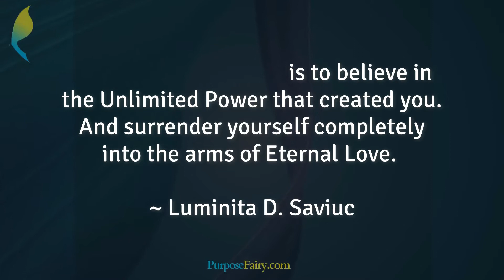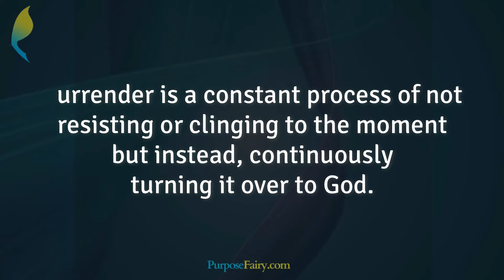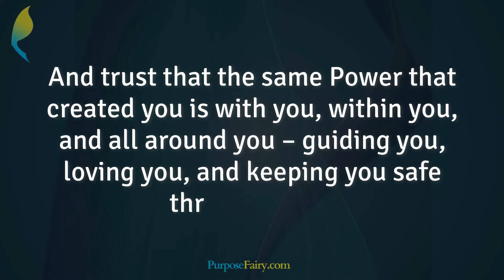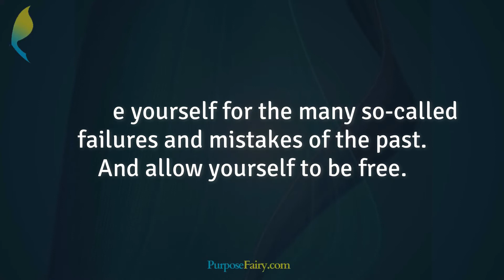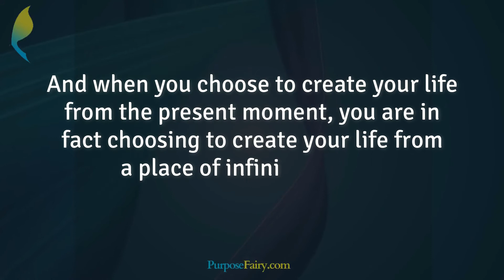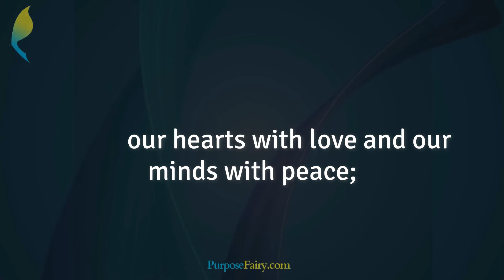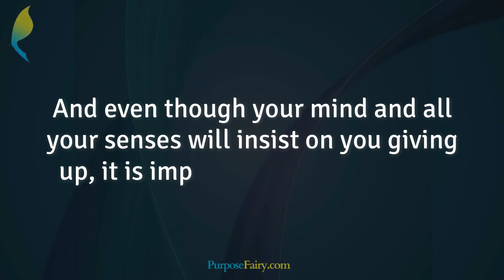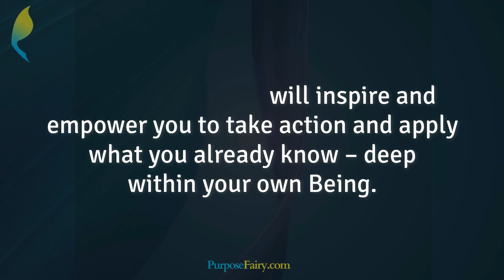How to Believe In Yourself Again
To believe in yourself is to believe in the Unlimited Power that created you. And surrender yourself completely into the arms of Eternal Love.

There are times in life when things don’t go our way. Times when we meet with failure and defeat. And when that happens, we inevitably start to doubt ourselves.

We start to doubt our worth and our ability to make our dreams come true. And we wonder whether we will feel safe and secure, ever again.

⁣ ⁣ What part of this video resonated with you the most?

►► Read my First Book: 15 Things You Should Give Up to Be Happy: An Inspiring Guide to Discovering Effortless Joy